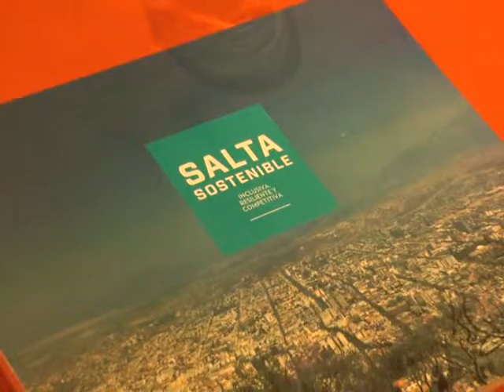PRESENTARON EL PLAN DE ACCIÓN PARA EL DESARROLLO SOSTENIBLE DE LA CIUDAD DE SALTA